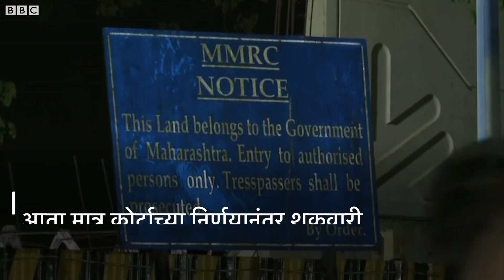Aarey : आरे कॉलनीतील मेट्रो कारशेडसाठी झाडं तोडण्यावरून तणाव | Mumbai : Save Aarey movement in night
मुंबई हायकोर्टाने मेट्रो कारशेडसाठी आरे कॉलनीत वृक्षतोड करण्याची परवानगी दिल्यानंतर शुक्रवारी रात्रीच तिथे वृक्षतोड करण्यास सुरुवात झाली.
यानंतर वृक्षप्रेमींनी मोठ्या प्रमाणात आरे कॉलनीमध्ये एकत्र येऊन या वृक्षतोडीचा विरोध करायला सुरुवात केली.
आरे कॉलनीत काय झालं रात्री? पाहा हा व्हडिओ